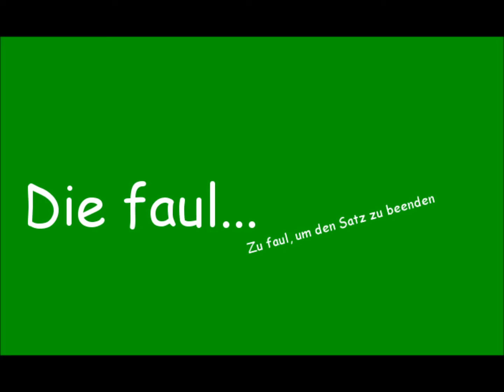Selbstgespräche Folge 1: Was ist diese Show eigentlich?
Dies ist die erste Folge "Selbstgespräche", welche eher als Infovideo dient, worum es eigentlich geht...